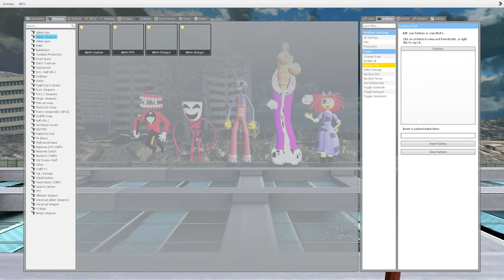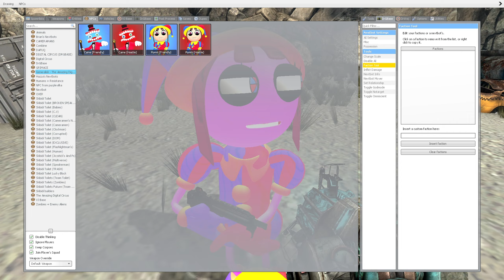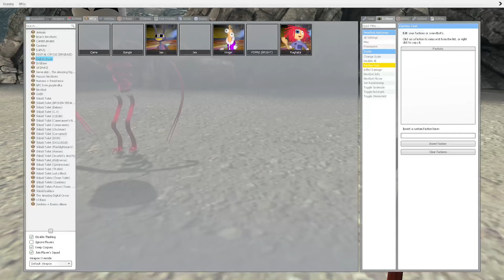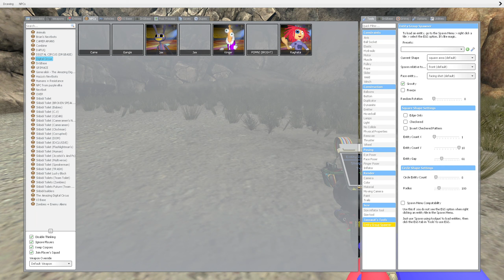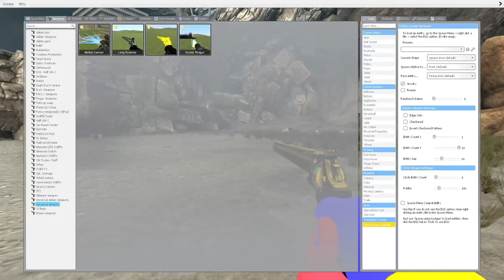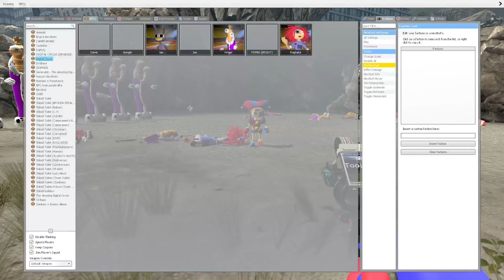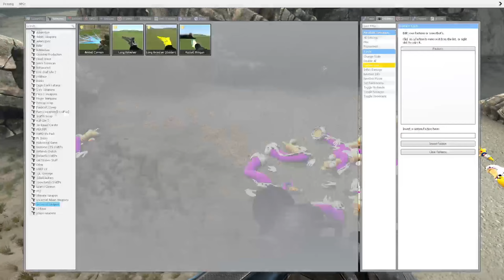The Amazing Digital Circus|POMNI is in the postapocalypse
Credit to GLITCH Studio for the original digital circus idea

In this new video: The Amazing Digital Circus|POMNI is in the postapocalypse

🔔 ⚠️ Do not miss the videos on the channel SKIBIDI NPC.

This exciting video is about my incredible journey into a post-apocalypse devastated world and meeting some extraordinary friends from the amazing Digital Circus.

At the beginning of the video, I share how I ended up in this unfamiliar, devastated world where every day is a struggle to survive. I talk about how I searched for signs of life and hope in this perilous environment.

Events take an unexpected turn when I stumble upon a group of talented and kind artists from the Digital Circus. They are unique characters capable of surprising with their digital skills and art in the most incredible and dangerous environments. Together we explore this devastated world, finding unusual ways to boost morale and restore a sliver of hope in the hearts of those who have lost everything.

Through a series of thrilling adventures and touching moments of friendship, the video shows how we come together to overcome challenges and create bright moments in this bleak world. Reflecting on the importance of support and solidarity in the most difficult situations, the video appeals to the power of friendship and the positive influence we can have on each other, even in the most unlikely circumstances.

Mixing dramatic moments with the wonders of digital art, this video becomes a story of survival, hope, and the unexpected friendships that can arise even in the most unlikely circumstances.